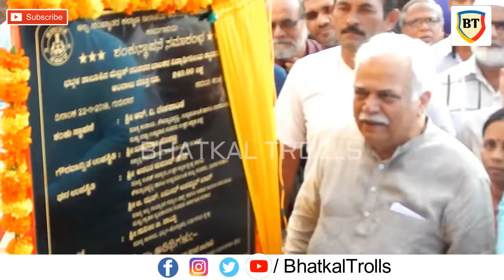Bhatkal's New Hygienic Fish Market • Photos